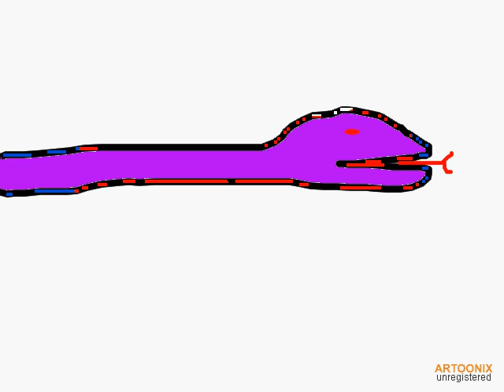psychedelic experiment #4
animation and noises by Bart Pierson